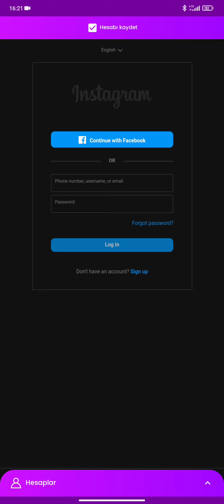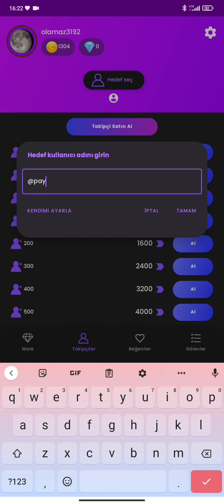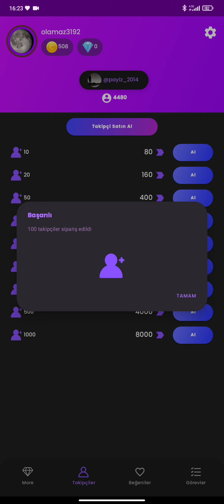instagram takipçi artırma ( kanıtlı ) 2023